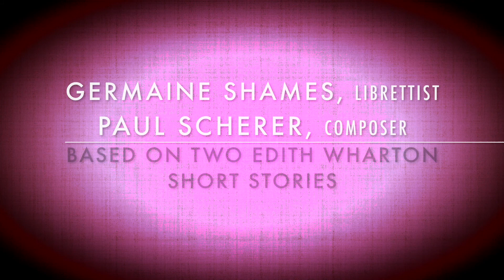IN VENICE, a new opera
IN VENICE: An Opera About the Pursuit of Love and Inspiration (not necessarily in that order). Libretto: Germaine Shames. Music: Paul Scherer.